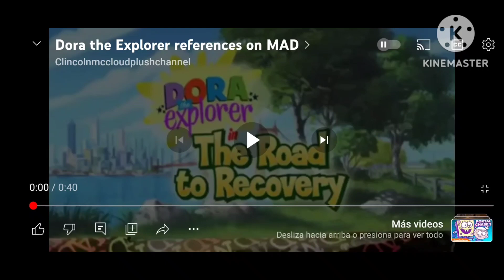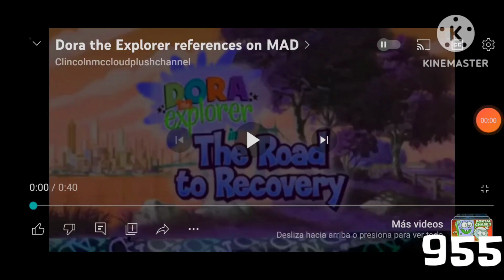{NO IN THE TODAY!!!} Dora The Explorer Refrences On MAD Effects [Sponsored By Preview 2 Effects]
Credit By @Clmccloudplushchannel